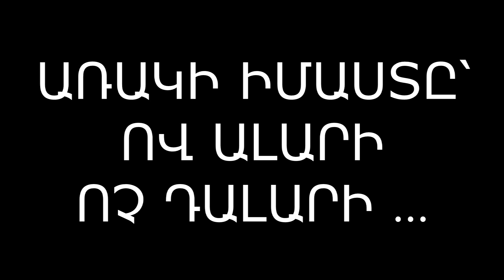Ալարկոտները և Կրեկերը // ՎԱՅՆ // Վիդեո //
Քանի, որ բոլոր երեխաների մեջ  կգտնվեն Ալարկոտներ, ուստի որոշեցինք զավեշտալի վիդեոնյութով ցույց տալ, որ ,,Ով ալարի, Ոչ դալարի,, ժողովրդական ասացվածքը չմոռանաք։ Ու միշտ հիշեք այս վիդեոի մասին մի բան ալարելուց առաջ։